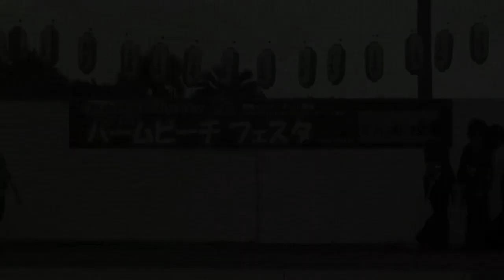20120819 TDS パームビーチフェスタ Only Girl ~ On the Floor.mp4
えれこっちゃ2012の映像編集で燃え尽きた感もあり、長いことお休みさせていただいておりましたが、ようやくヤル気が回復してきました。　パームビーチフェスタを中心に、ストックしてあった他のイベント映像もミックスしながら、編集中です。
・・・で、復帰第一弾は、キッズ・・・ではなく、先生チームにしてみました。　いつもキッズ中心で申し訳ないと思ってましたので、いつかはアップしてみたかったんです。
キッズ、ならびに保護者の方々、たまにはいいよね(；´Д`A